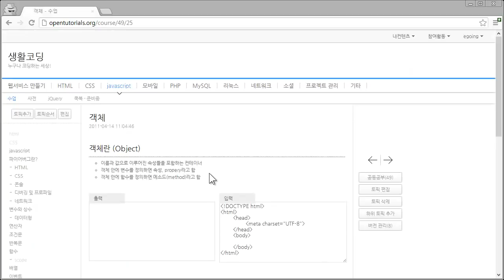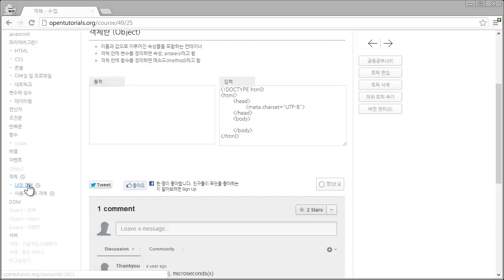javascript - object1 - 객체란 무엇인가?